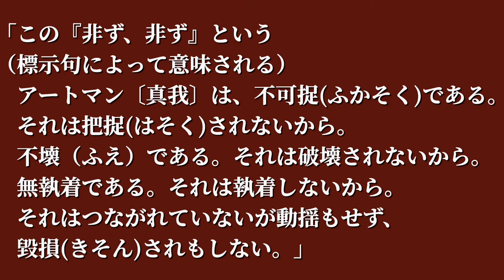言葉08:古代インドの哲人ヤージニャヴァルキヤの言葉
【引用文献】
『ブリハッド・アーラヌヤカ・ウパニシャッド』服部正明訳　世界の名著１『バラモン教典　原始仏典』長尾雅人編（中央公論社）
【音源】
VLLO